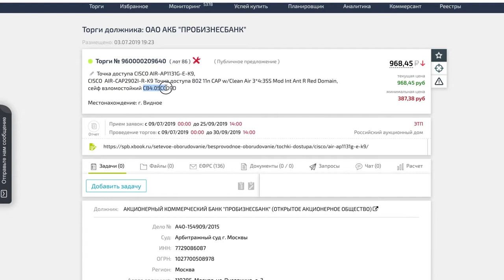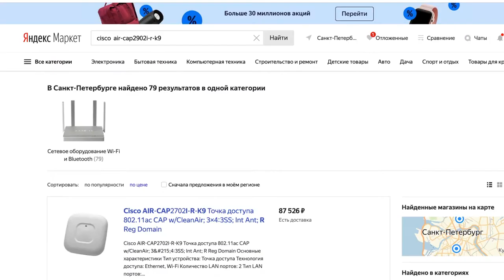Топ лотов до 1000 рублей на торгах по банкротству 5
Как заработать на торгах по банкротству  с 1000 рублей в кармане? В этом видео, своими секретами успешных торгов, с Вами поделится Давид Ризаев - эксперт по торгам по банкротству и сооснователь Национальной Ассоциации Аукционных Брокеров.

Друзья, короновирус (COVID-19) создал максимально благоприятные условия для работы на рынке банкротства и мы набираем команду людей, которые хотят зарабатывать удаленно от 100 000 рублей в месяц. Все подробности на нашем онлайн тренинге

Хотите стать частью дружной команды НААБ и зарабатывать с нами удаленно от 100 тыс. рублей в месяц? Тогда переходите по ссылке и мы подробно расскажем как это сделать на нашем онлайн тренинге